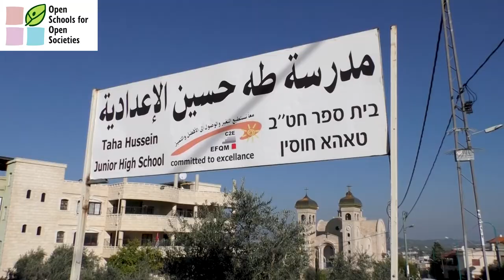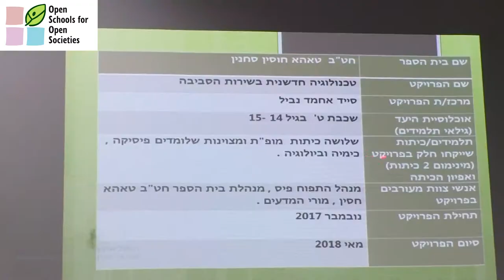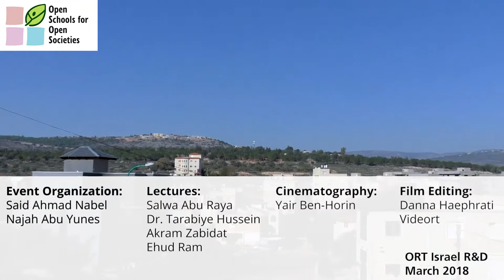Osos Israel At a Glance: Eshkol Pais Sakhnin, Taha Hussein Junior High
סרטון זה הוא חלק מתכנית OSOS ישראל. במסגרת התכנית מבוצעים מגוון פרויקטים הפותחים את בתי הספר אל הקהילה המקומית.
בשלב הראשון, 10 בתי ספר בארץ שותפים לתכנית OSOS. בשלב השני, כל בית ספר מגייס 9 נוספים – ובסך הכל יהיו בארץ 100 בתי ספר פתוחים לקהילה. בכך מצטרפים בתי הספר בישראל לקהילה הכלל-אירופאית של התכנית, שתכלול מעל 1,000 בתי ספר.
מידע נוסף על בתי הספר בישראל ניתן למצוא באתר התכנית: osos.ort.org.il

This video is part of the OSOS Israel project. OSOS – Open Schools for Open Societies - encourages an open school approach. An open school opens up to the community and uses the school’s environment to enrich the learning experience of the students. It imports external ideas that challenge internal views and beliefs and uses these insights to innovate education.
The OSOS project aims to support 1,000 schools in 11 participating countries to become Open Schools.